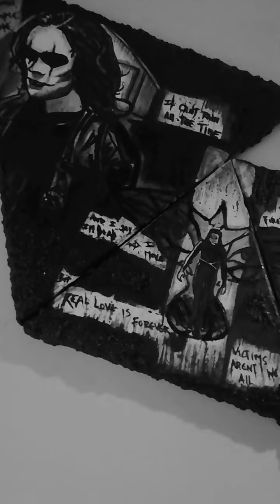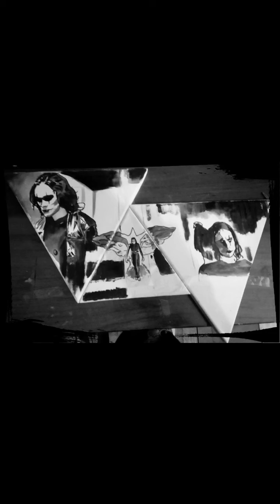Brandon lee tribute number VIII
The crow tribute number VIII
pm me for more info 🔥

I continue developing my tributes to the great actor Brandon Lee and the magnificent movie that is The crow. It is created to people like me who adore it.
The tribute number eight was done with a lot of dedication in three triangular canvas which gives it a very unique look and it offers the possibility to be disposed on your wall in more then one way.
Hope you enjoyed as much as I loved to create it :)